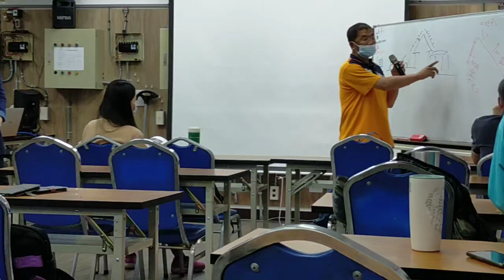高雄 2021 0414 太陽能 會長 02